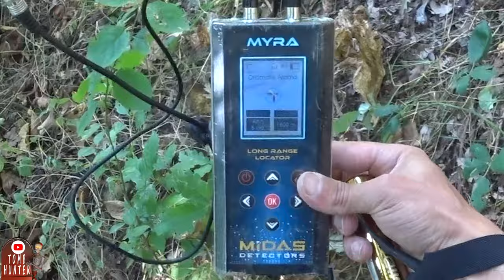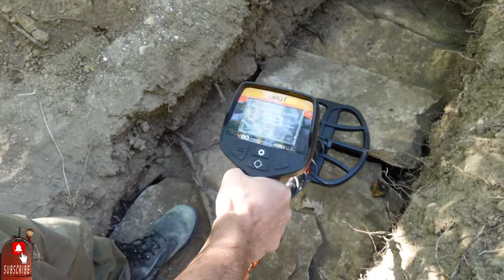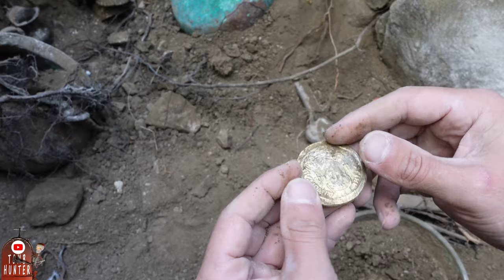WHAT CAME OUT OF THE TOMB OF A RICH ROMAN? (How to Treasure Hunt)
When searching for treasure, it is necessary to use many treasure hunting technologies together, of course, this depends on the treasure you want to search for, if you are going to search for treasure on the beaches, only the metal detector is enough, but if you are looking for graves and any old buildings, gradiometer and radiesthesia rods will make your work very easy.